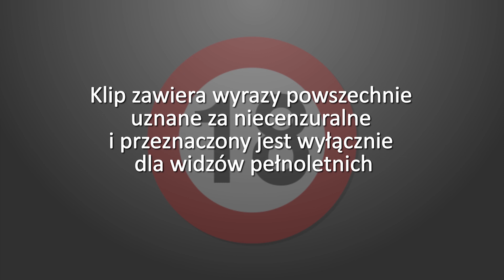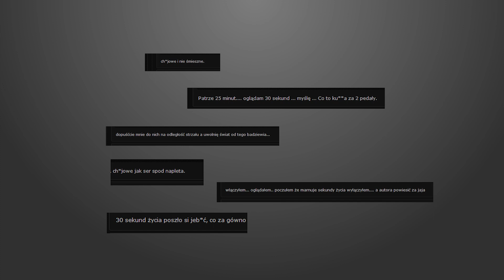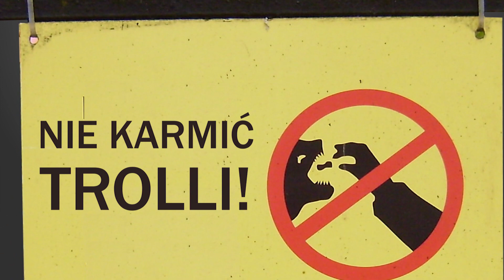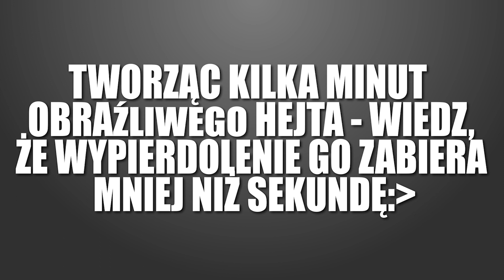"Internetowy Hejter - historia prawdziwa" [teledysk] [CZARNE OWCE]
FqurFFiaj z nami hejterstwo - UDOSTĘPNIAJ!

TEKST I WYCIE:
Dakann i Kierownik

MUZYKA:
Tomasz Rupiewicz - gitara
Stolarz - gitara
Michał Danaj - bas
Mateusz Bieńkowski - perkusja

ANIMACJA:
Woocash Scallyc
Konrad "Happy" Daroch
Skiper

MONTAŻ:
Luk Skywalker

AUDIO:
Mateusz Bieńkowski - realizacja
Tomasz Oreł - mastering i FX

Obejrzane? Zostaw👍lub koment dla zasięgu! ~Dak'n'Kiero